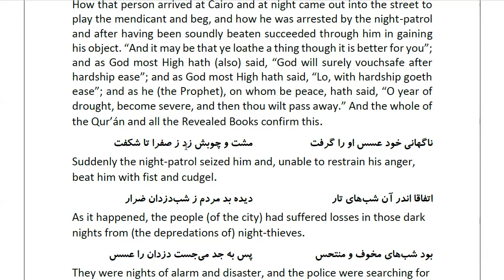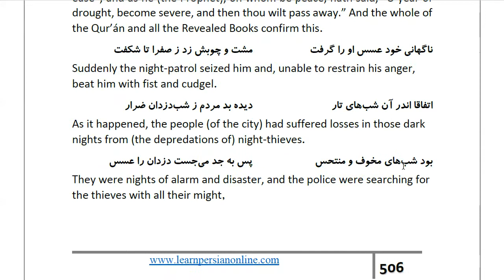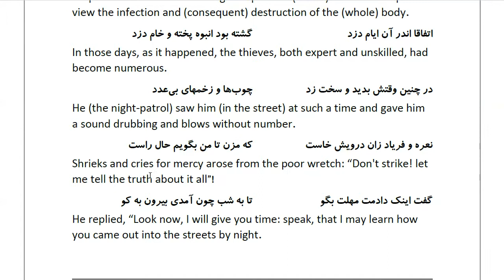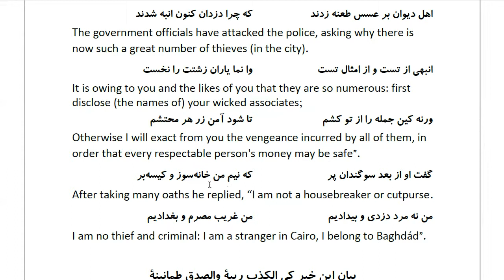Masnawi Rumi: In Farsi with English Translation: Part 957: How that person arrived